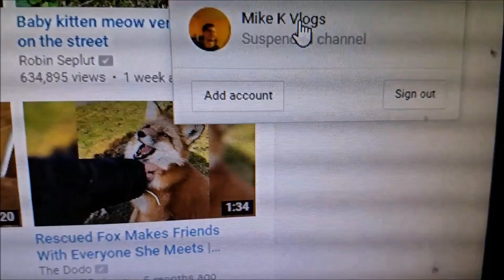Game of Thrones Season Finale Reaction | Day 3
I fixed up my bike, rode some trails, and watched Game of Thrones